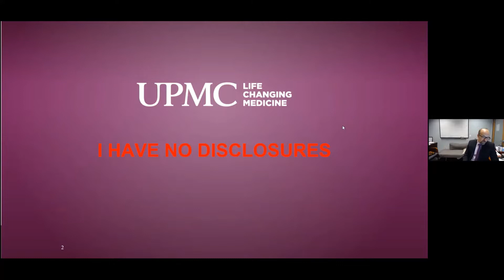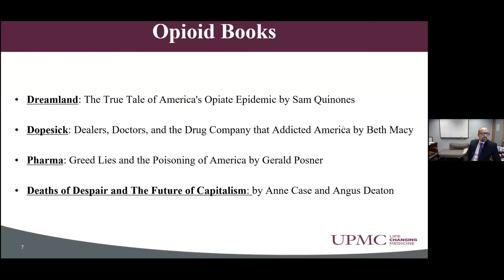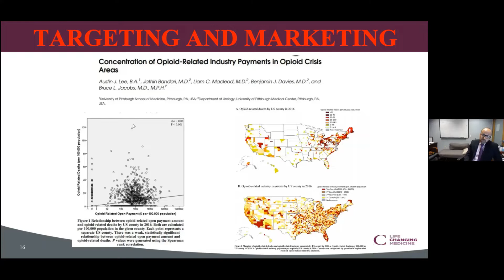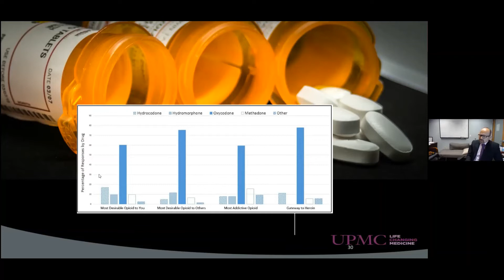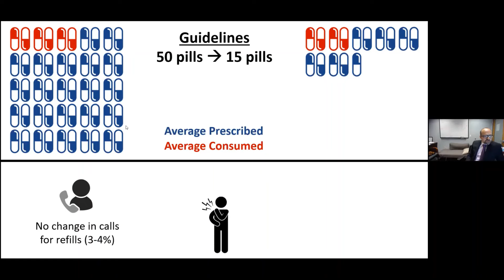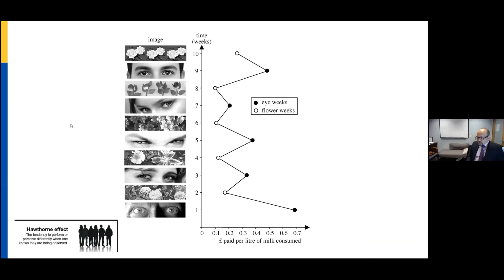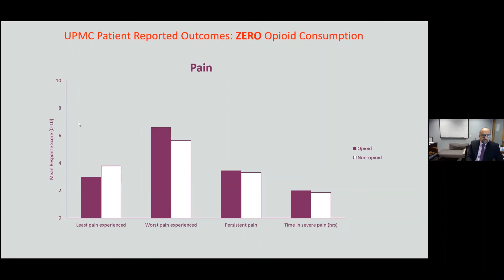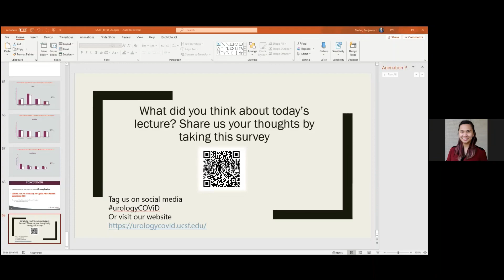10.5.2020 Urology COViD Didactics - Opiods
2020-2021 AY: Week 3 for Urology Collaborative Online Virtual Didactics (COViD)

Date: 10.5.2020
Topic: Opiods
Speaker & Moderator: Ben Davies, MD